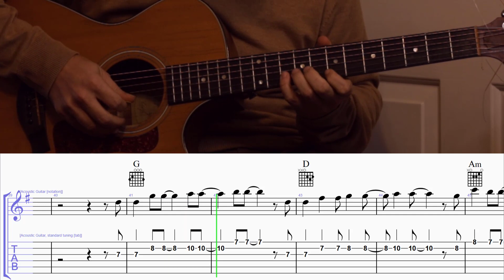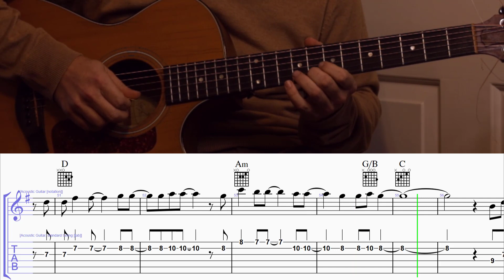How to Play the Melody to A Million Dreams from The Greatest Showman on Guitar with TAB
The original version of this song is tuned down to Eb so make sure to do that first.  Come back soon for the solo and chorus TABs.